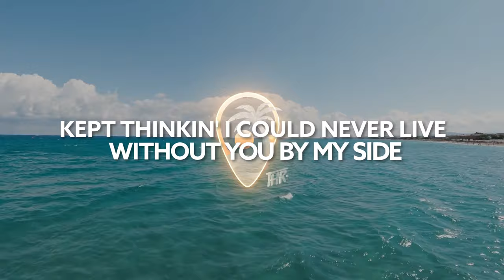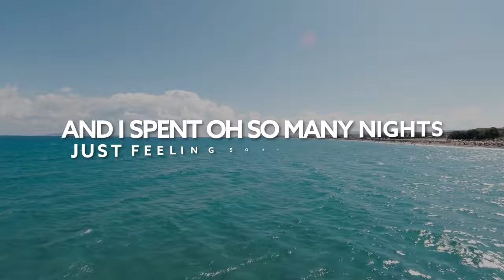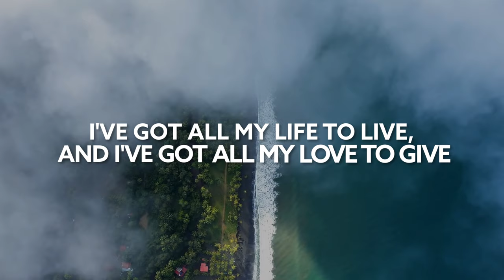Masove, Brendan Mills, Niteblue & Tess Burrstone - I Will Survive [Lyric Video]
Song Masove, Brendan Mills, Niteblue & Tess Burrstone - I Will Survive [Lyric Video]

🎙️🎵 Lyrics:

Kept thinking I could never live without you by my side
But then I spent so many nights thinking how you did me wrong
And I learned how to get along
And so you're back
I should have changed that stupid lock, I should have made you leave your key
If I'd known for just one second you'd be back to bother me
Just turn around now
'Cause you're not welcome anymore
You think I'd crumble?
You think I'd lay down and die?
Oh no, not I, I will survive
Oh, as long as I know how to love, I know I'll stay alive
And I've got all my love to give and I'll survive
Kept trying hard to mend the pieces of my broken heart
But now I hold my head up high and you see me
Somebody new
I'm not that chained-up little person still in love with you
And so you felt like dropping in and just expect me to be free
Well, now I'm saving all my lovin' for someone who's loving me
Oh
Go on now, go, walk out the door